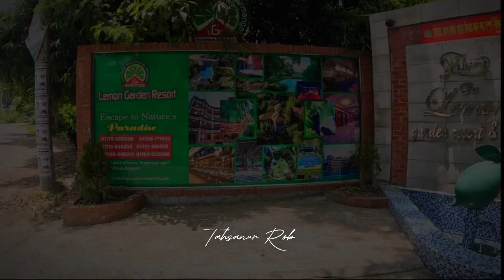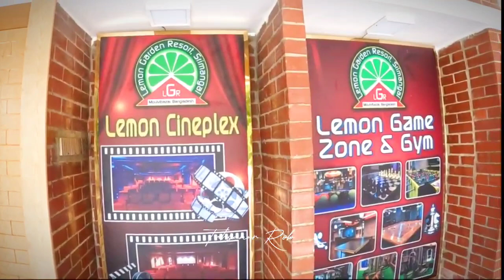Lemon Garden Resort || Sreemangal || লেমন গার্ডেন রিসোর্ট শ্রীমঙ্গল || Tahsans Vlog || Vlog 3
আদিমযুগ থেকেই মানুষ ভ্রমন করে আসছে, কখনো খাদ্যের জন্য, কখনো নিরাপত্তার জন্য আর কখনো আনন্দ বিনোদনের জন্য।
বর্তমানে আমাদের ভ্রমন আমাদের জীবনের বিনোদনের অন্যতম একটা উপজীব্য। বাংলাদেশের বিভিন্ন স্থানে দৃষ্টি নন্দন অনেক ভ্রমনস্থান রয়েছে। ভ্রমন পিপাসু মানুষের কাছে শ্রীমঙ্গল ও এর সৌন্দর্য সবসময় আর্কষনিয় একটা বিষয়। শ্রীমঙ্গলের সৌন্দর্য উপভোগ করতে এবং আরামে আনন্দে রাত্রি যাপন করতে এখানে গড়ে উঠেছে  বেশ কিছু ইকো রিসোর্ট। লেমন গার্ডেণ রিসোর্ট সবগুলো ইকো রিসোর্টের মাঝে অন্যতম |

Tags. !

লেমন গার্ডেন
শ্রীমঙ্গল
হোটেল শ্রীমঙ্গল
শ্রিমঙ্গল
হোটেল
ইকো রিসোর্ট
লেমন রিসোর্ট
লেবু বাগান
লাউয়াছড়া
নভেম
ইকো পার্ক
Sreemangal
Srimangal
Sree Mangal
Nation Park Bd
Hotel in Sylhet
Tea Garden
Lemon Garden
Lemon Garden Eco Resort
Resort in Sylhet
Lebu Bagan
Lemon Park
Lemon Resort
Cheap Eco Resort
Cheap Hotel in Moulavi Bazar
Maulavi Bazar
Srimangal Rail Station
Hotel in Srimangal
Hotel in Sremangal
Sriman Hotel
Srimongol
Travel Place in Sylhet
lemon garden resort
লেমন গার্ডেন রিসোর্ট
লেমন গার্ডেন
resort in sylhet
lemon garden
লেমন রিসোর্ট
sylhet tour
sreemangal tour
sreemangal resort
শ্রীমঙ্গল ভ্রমণ
lemon garden resort sreemangal
Hotel review
Resort Review
লেমন গার্ডেন রিসোর্ট শ্রীমঙ্গল
লেমন গার্ডেন শ্রীমঙ্গল
lemon garden resort sreemangal room price
lemon garden in bangladesh
শ্রীমঙ্গল রিসোর্ট ভাড়া
কম খরচে শ্রীমঙ্গল রিসোর্ট
resort review bangladesh